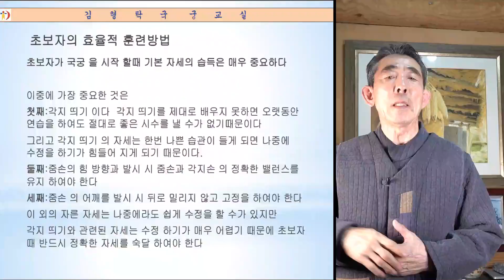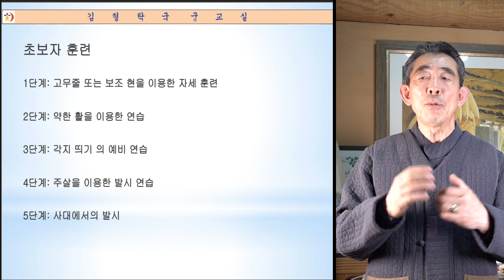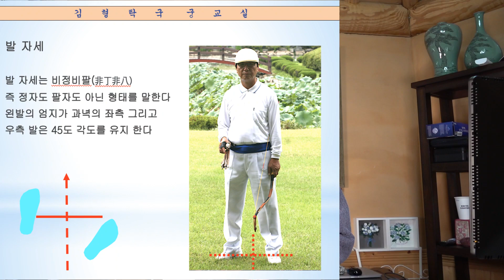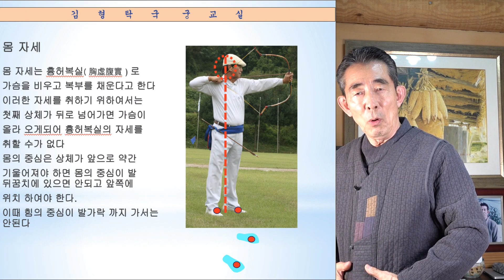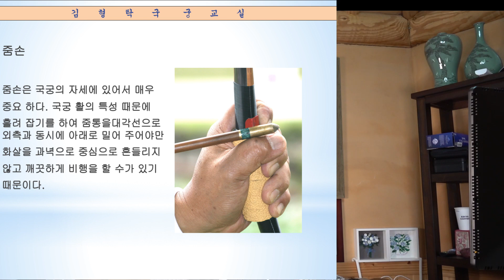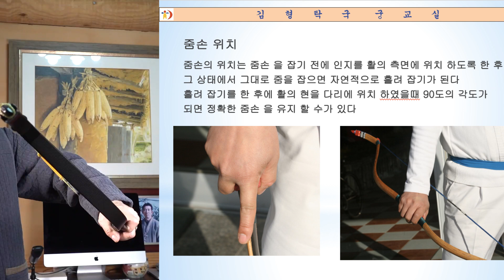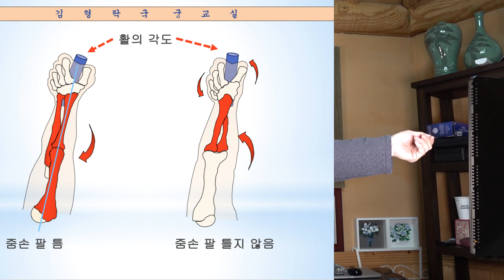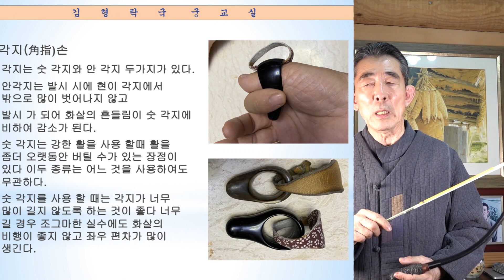국궁초보자훈련방법1편(Training method for beginner the Korean traditional bow)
국궁초보자의 효과적인 훈련 1편